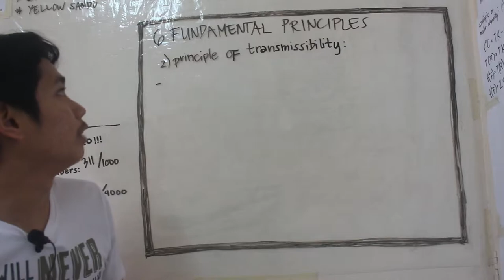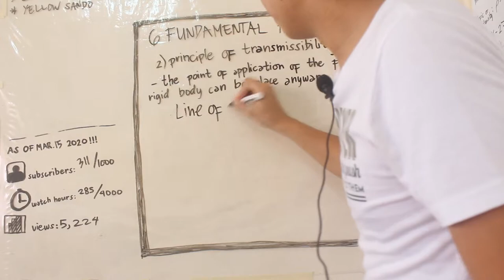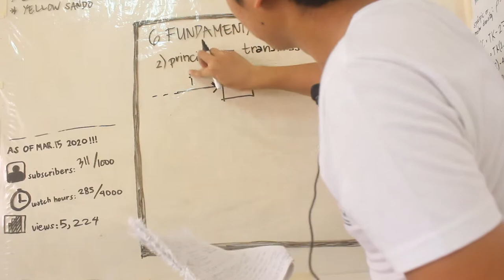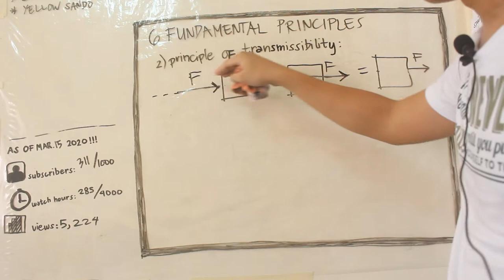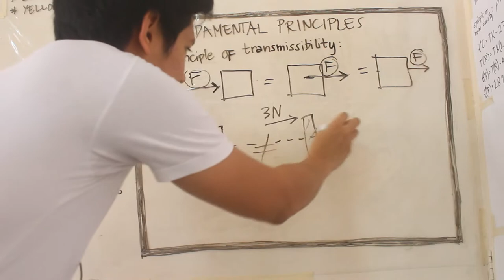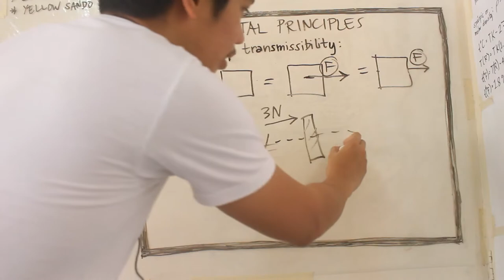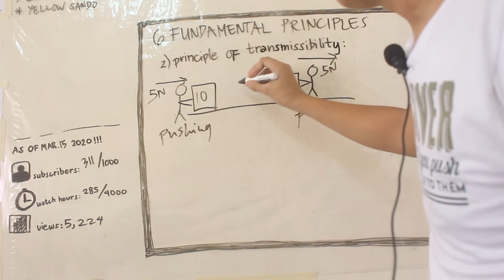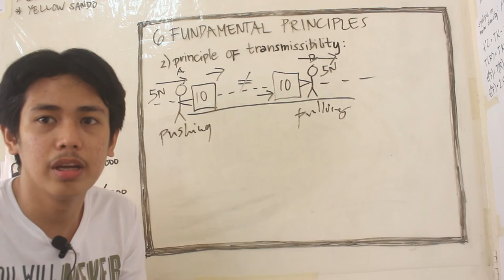ES 10 MECHANICS OF RIGID BODIES LAW OF TRANSMISSIBILITY